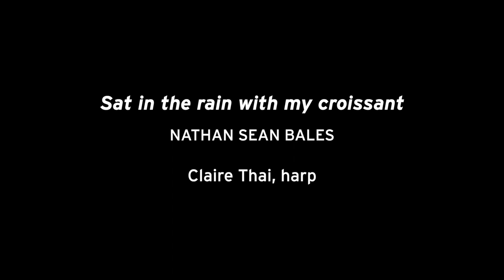Student Recital: Solo Works by Curtis Composers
Premieres from a new generation of musical voices

This Curtis Composer-Instrumentalist Collaborative concert features five brand new solo works by Curtis composition students. The program begins with February House, a work whose six short movements pay homage to residents of the eponymous artist commune in Brooklyn, New York. Sat in the rain with my croissant expresses a vague, universal kind of nostalgia while Fantasia V engages the soloist in a steady increase of tempo, pitch, dynamics, and rate of change. The aptly-titled Soliloquy asks the trumpeter to "recite" passages from Albert Camus' The Plague. Four Blurred Walls closes out the program, pitting the bassoonist against an electronics track comprised of the sounds of birds, planes, and a ceiling fan, all recorded from the composer's bedroom.

Program

0:13 ALISTAIR COLEMAN
February House
Jack Bryant, horn

11:08 NATHAN SEAN BALES
Sat in the rain with my croissant
Claire Thai, harp

18:12 ELIZABETH YOUNAN
Fantasia V
Mekhi Gladden, oboe

27:20 MAYA MIRO JOHNSON
Soliloquy
Justin Bernardi, trumpet

36:37 ELISE ARANCIO
Four Blurred Walls
Luis Marquez Teruel, bassoon

Learn More About Curtis
Curtis.edu